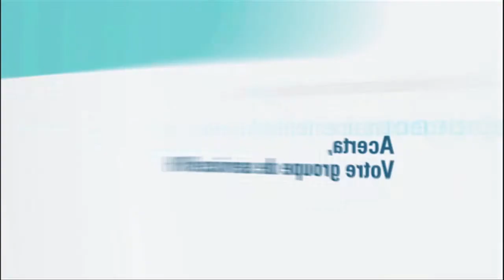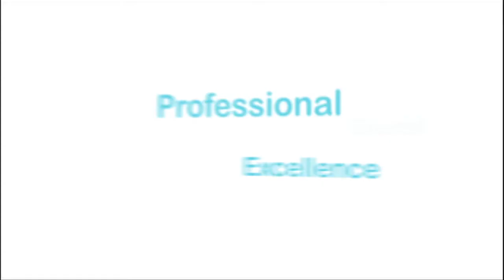Kanaal Z Acerta Business Leading Ladies E02 FR 161013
Deux carrières sur le même oreiller

Dans la nouvelle série d'émission 'Leading Ladies', Canal Z/Kanaal Z et Acerta donnent l'occasion à 10 femmes d'affaires de s'exprimer sur leur métier d'entrepreneure. Via 10 thèmes récurrents, des clichés sur l'entrepreneuriat au féminin sont démontés, confirmés ou éclairés sous un nouveau jour.

2ième épisode "Deux carrières sur le même oreiller" : Ellen Joncheere, CEO de l'entreprise de traitement des déchets SITA